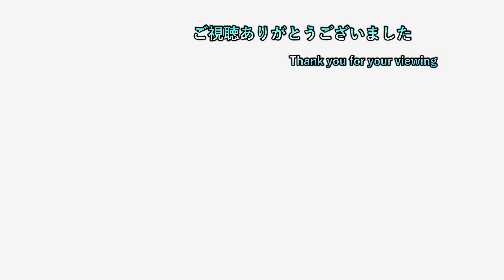【藍の円盤】 #109 四天王一人目にカキツバキ選んでみた 【ポケモンバイオレット 初見プレイ】【ネタバレ注意】